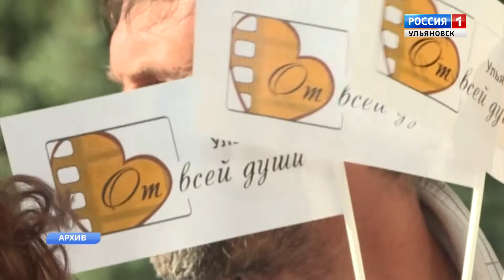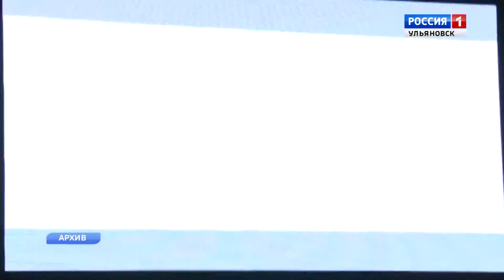«От всей души»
С 23 по 28 мая в Ульяновской области пройдёт ХI Международный кинофестиваль «От всей души» имени Валентины Леонтьевой.